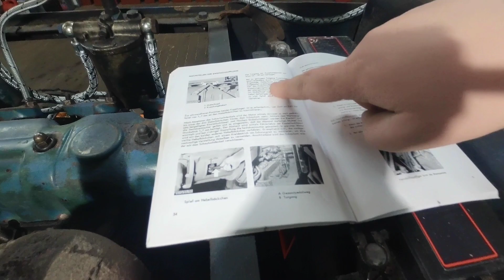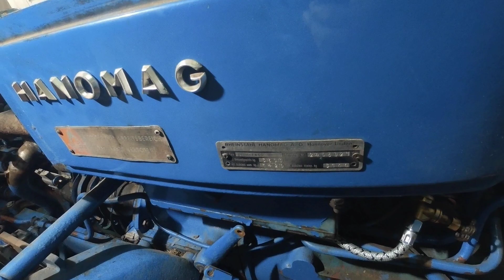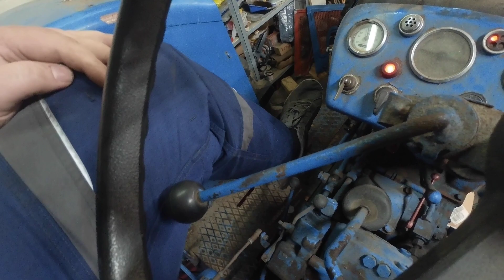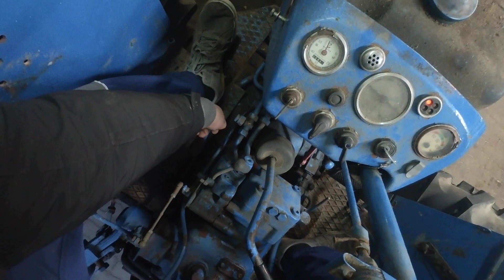Fehlersuche an der Kupplung | Hanomag Brillant 600 | Ste Te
Schön, dass du hier her gefunden hast, viel Spaß mit dem Video.

Was ich mit ins Holz nehme:
Fiskars Spaltaxt
Alu Keil
Hühnersdorff Tankstutzen
Stihl Öl Tankstutzen

Sachen die ich Empfehlen kann:
LED Strahler

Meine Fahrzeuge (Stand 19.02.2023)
Hanomag Brillant 600
Deutz D30S
VW T1 Brazil
Ford Mondeo
Kawasaki Z1000SX
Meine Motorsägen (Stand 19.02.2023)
Dolmar PS-340 (1,9PS)
Dolmar 110 (3,1PS)
Solo 654 (4PS)
Dolmar PS-550 (4,1PS)
Dolmar PS-6800i (4,9PS)